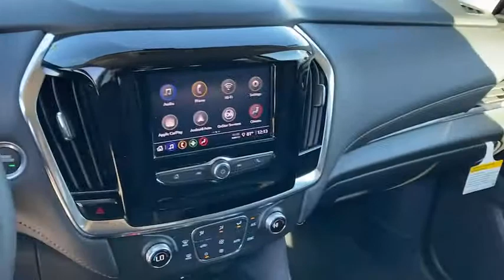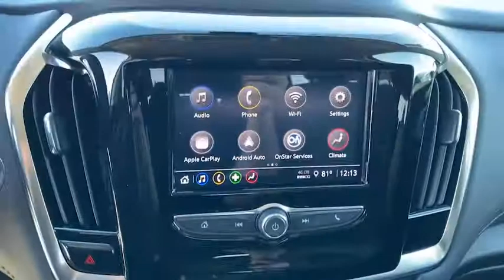2021 Chevrolet Traverse Fontana, Redlands, Ontario, Moreno Valley, San Bernardino, Riverside, CA 21T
Summit White New 2021 Chevrolet Traverse available in Riverside, California at Riverside Chevrolet. Servicing the Fontana, Redlands, Ontario, Moreno Valley, San Bernardino, CA area.

Riverside Chevrolet
8200 Auto Dr

LS Back up Camera, Bluetooth/USB equipped, Keyless Remote Entry, Apple CarPlay/Android, Push Button Start, Touch Screen Display, 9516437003, Riverside Chevy Edge $795.00, Lojack Services $995.00, 1st & 2nd Row All-Weather Floor Liner (LPO), 3rd Row All-Weather Floor Liner (LPO), 4-Wheel Disc Brakes, 6 Speakers, ABS brakes, Air Conditioning, AM/FM radio, Automatic temperature control, Dual front impact airbags, Dual front side impact airbags, Emergency communication system: OnStar and Chevrolet connected services capable, Floor Liner Package (LPO), Four wheel independent suspension, Front anti-roll bar, Front dual zone A/C, Front License Plate Bracket Mounting Package, Integrated Cargo Liner (LPO), Power steering, Power windows, Preferred Equipment Group 1LS, Radio data system, Radio: Chevrolet Infotainment System AM/FM Stereo, Rear air conditioning, Rear window defroster, Remote keyless entry, Speed-sensing steering, Steering wheel mounted audio controls, Traction control. 18/27 City/Highway MPG 9-Speed Automatic 3.6L V6 SIDI VVT FWDbrbrbrNew Owners! New Attitude! Price includes: $1000 - Chevrolet Consumer Cash Program. Exp. 01/04/2021